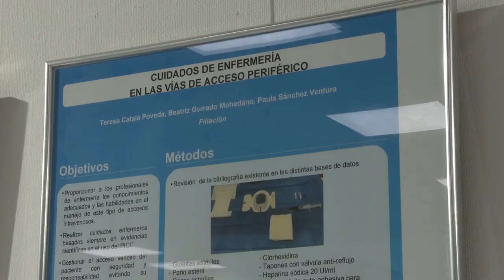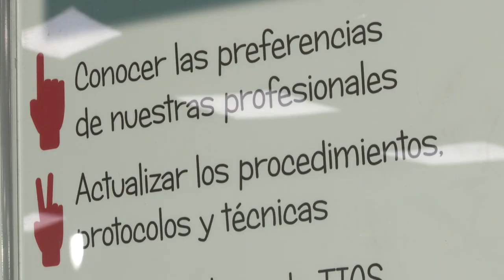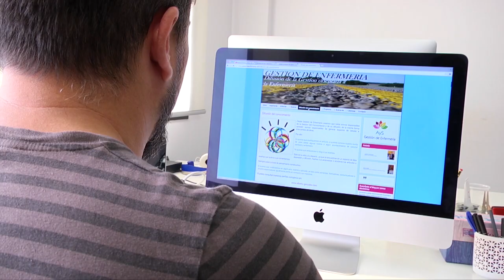El Hospital de Manises celebra las III Jornadas de Enfermería "Hacia los cuidados 2.0"| Cecova TV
Las Tecnologías de la Información y de la Comunicación están transformando, a un ritmo vertiginoso, todos los aspectos de la sociedad. Anticiparse y adaptarse a estos cambios y utilizar las nuevas tecnologías para mejorar el cuidado de las personas, es fundamental, para responder a los retos a los que se enfrentan los profesionales sanitarios. El Hospital de Manises ha presentado los principales proyectos en innovación y las nuevas aplicaciones tecnológicas para enfermeras en las III Jornadas de Enfermería “Hacía los cuidados 2.0 Diseñando nuestro futuro”.